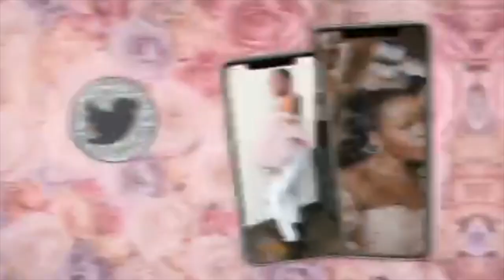HUGE 2020 Sneaker Haul | LEGALLYBOMBB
Hey bombbs,

Here's a haul of all the shoes I've purchased this year! Enjoy! 💕

-Dom.

Shoes:
-DMP 6s
-Volt Air Max 97
-Royal Toe 1s
-Mocha 1s
-Custom Snakeskin AF1
-Converse All-Star Move
-Hyperpink Vapormax
-Nike Aqua Rift
-Off-White Waffle Racer Electric Green
-Peach New Balance 990
-Nike Waffle Racer Crater
-Pusha T Adidas Ozweego
-Pine Green 1s
-Converse Run Star Hike
-Nike Vista Grind

Snap: legallybombb